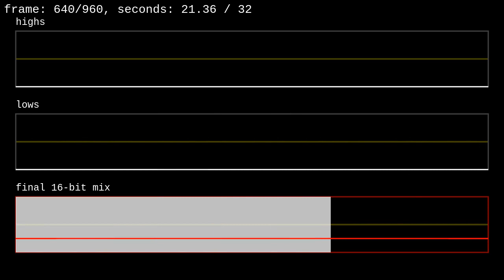Two 1-bit tracks mixed - 1bit_mix16 project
This is the first test video for my 1bit_mix16 project that I have been working on a little now and then. The general idea here is to have two or more 1-bit sound tracks, but then mix rather than merge down when it comes to making the final 16-bit track that will be used for a Youtube upload. In other words I am scaling up each 1-bit track to 16-bit, and then just mixing as usual.

I would like to work out at least a few more videos on 1-bit sound before moving on to something else. Yet again this might lead to a whole other collection if I do manage to really get into this sort of thing.